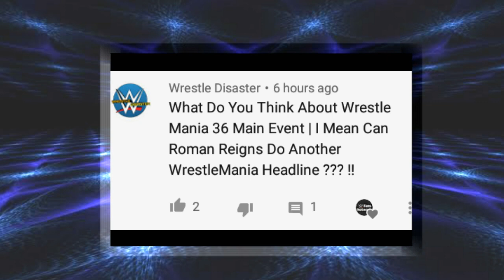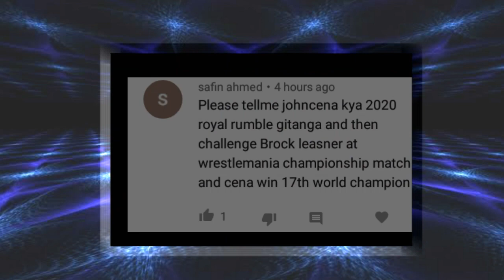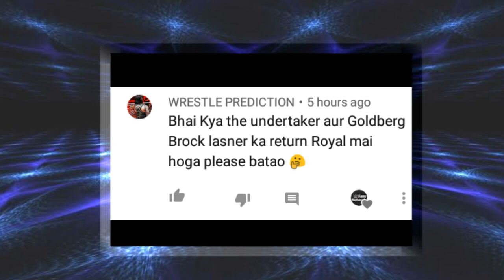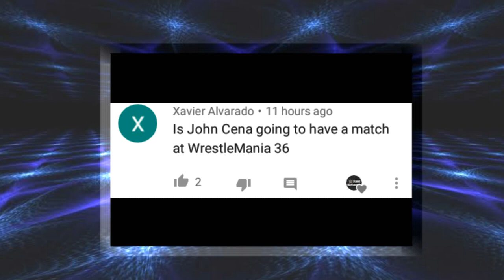WWE WrestleMania 36 Main Event|| Undertaker At Royal Rumble 2020 || WrestleMania 36 Dream Match Card